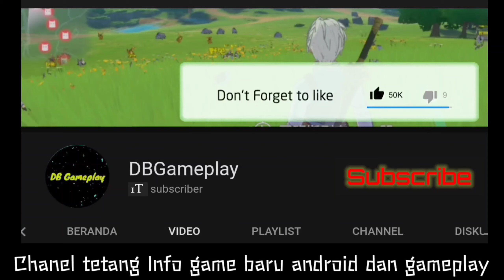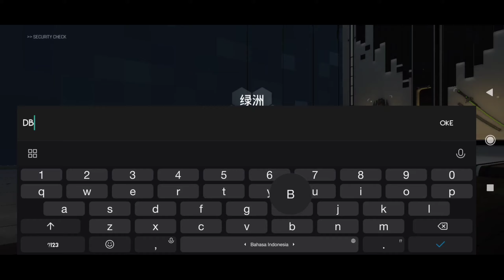Girls Frontline Neural Cloud Gameplay | Beta Test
Girls' Frontline: Neural Cloud
Character: Exquisite and Unique Together
Combat: Coexistence of Strength and Strategy

Size 1.2g

Cara instal minimal harus menyisakan memory 6giga.